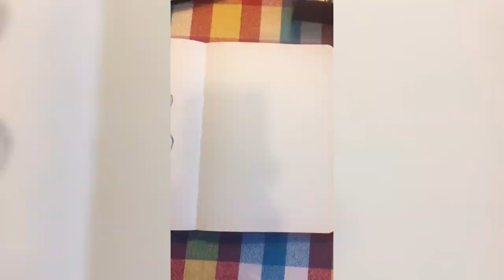how to draw A sexy Girl #0116 |Liking Draw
*Liking Draw* how to draw A sexy Girl #0116
Liking Draw is channel paint all the colors of life.
Thanks you very much!